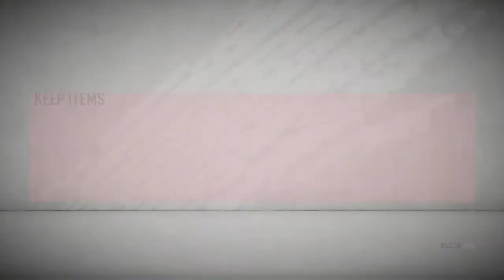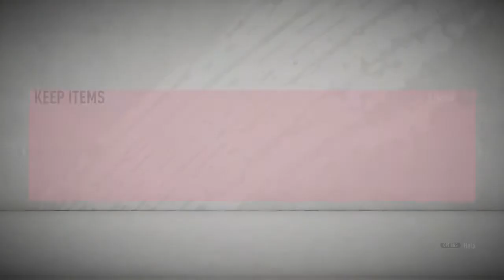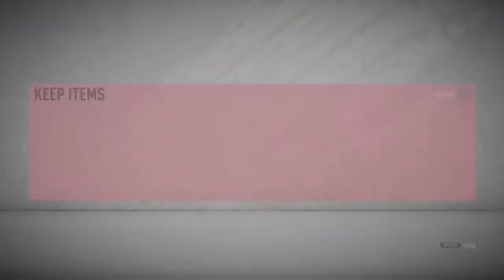Mini Clips:FIFA 20 Pack Opening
This is just for when im not doing full vids will be back soon!